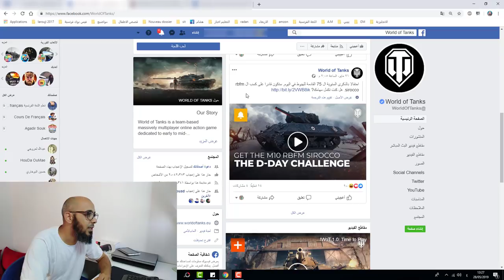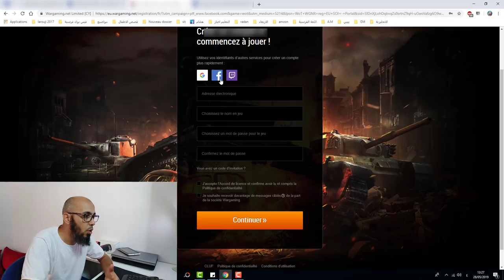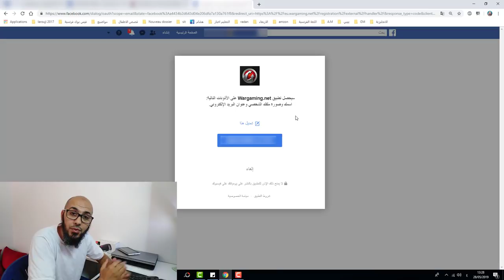إحذر من الاشتراك ☠️ حماية حسابك الفيس بوك من الاختراق والتجسس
اليوم سوف نتعرف على طريقة يستعملها بعض الناس من اجل سرقت الاخرين عبر الفيس بوك ولهذا نحن نحاول ان نبين لكم كيفية حماية نفسك من هذه الاختراقات ونسال الله العافية .